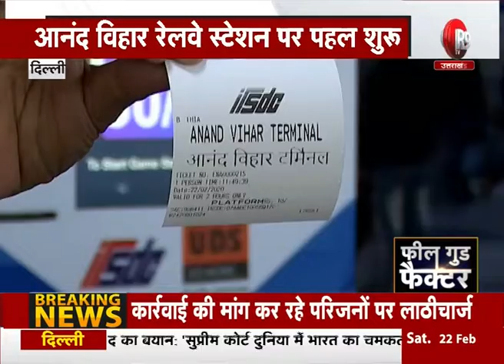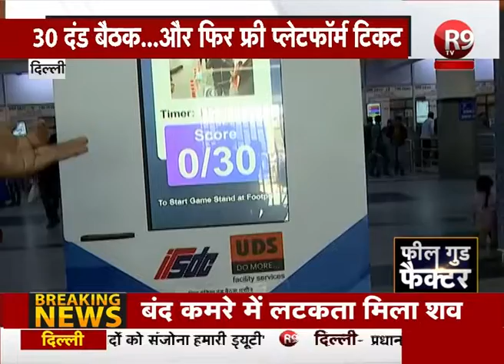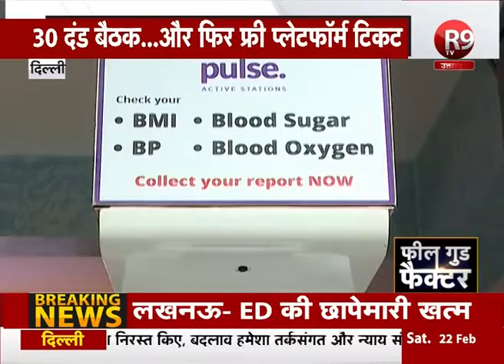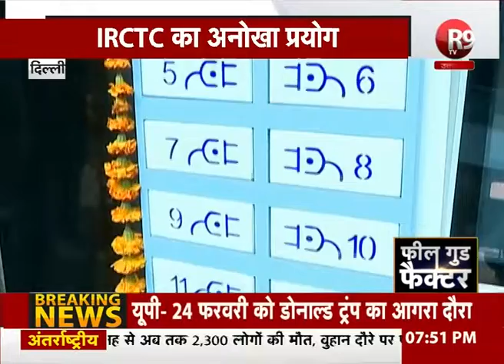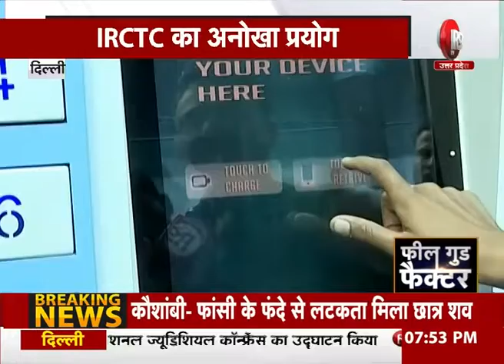आनंद विहार रेलवे स्टेशन पर अनोखा प्रयोग, मुफ्त का टिकट पाने के लिए करना होगा यह काम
IRCTC का अनोखा प्रयोग एक्सरसाइज करो और फ्री टिकट पाओ, आनंद विहार रेलवे स्टेशन पर पहल शुरू 30 दंड बैठक करिये और फ्री प्लेटफॉर्म टिकट पाईये